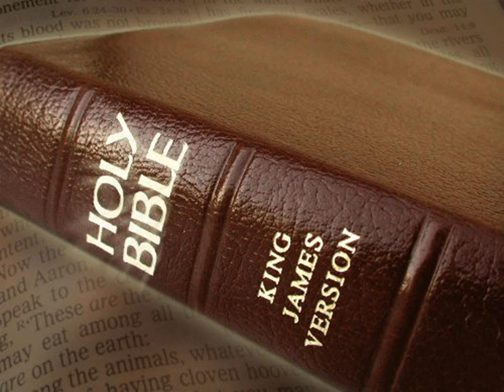King James Version Bible Audiobook Book of Nehemiah Chapter 13